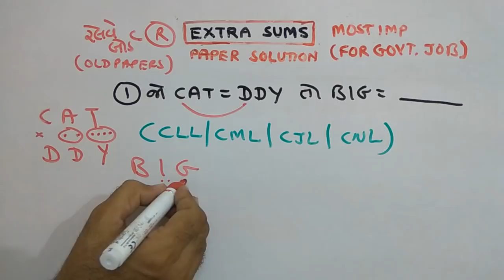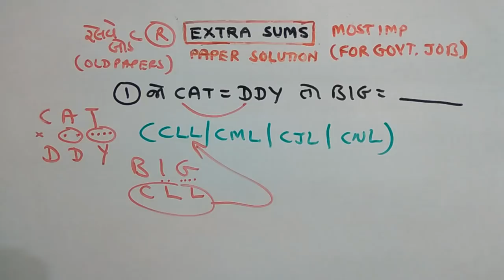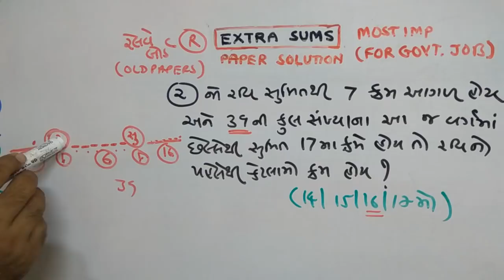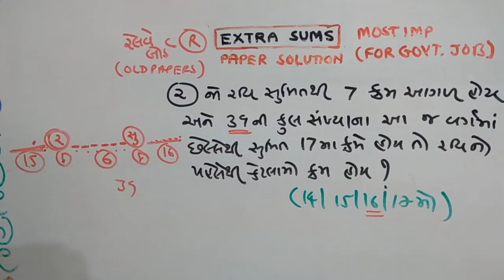RAILWAY | REASONING |PAPER SOLUTION | PART-112 | NDC SMART WORK | JAYESH VAGHELA